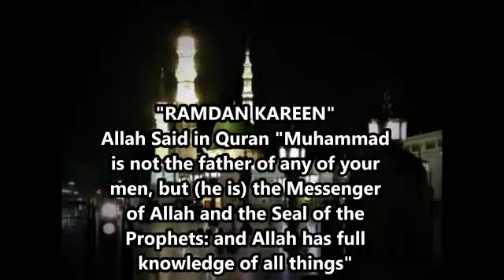Naat Sharif /Ramzan Mubarak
Support Gudu ka Dhaba